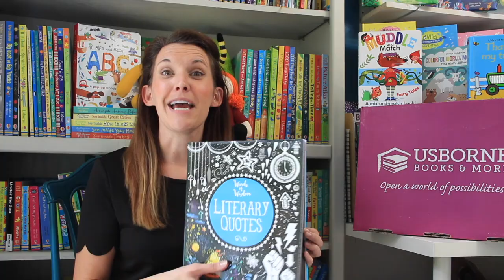Words of Wisdom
Fill your page with color and you relax, share an activity with your kids, and find inspiration in our Words of Wisdom coloring books!